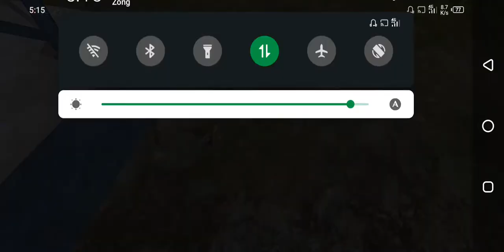Pubg Fight come on 2nd place !DOLPHIN GAMING!